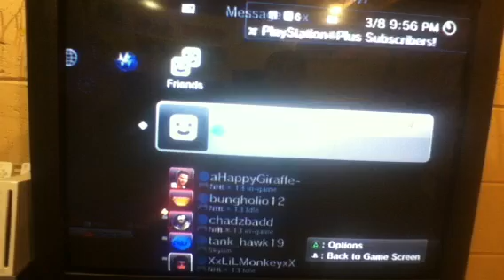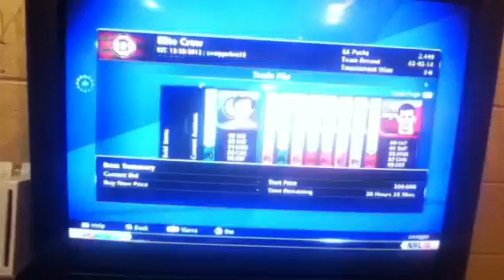NHL 13 HUT Ep.1 Trade Block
Hey their guys this is my first trade block. My team name is Elite Crew and I will be checking the offers with 30 minutes left in the trades.